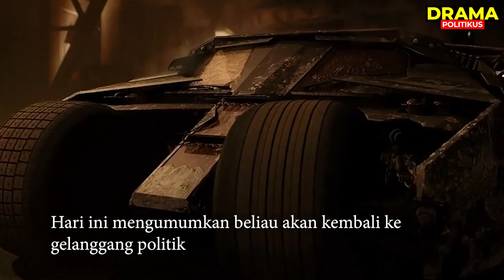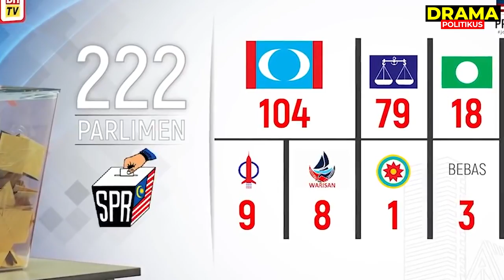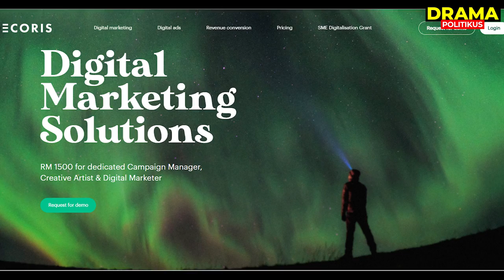Rafizi Ramli Kembali: Kombinasi The Batman & Riddler?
kembalinya Rafizi Ramli ke dalam dunia politik malaysia, setelah 4 tahun vakum alias masuk gua, adalah berita terheboh pada minggu kelmarin.